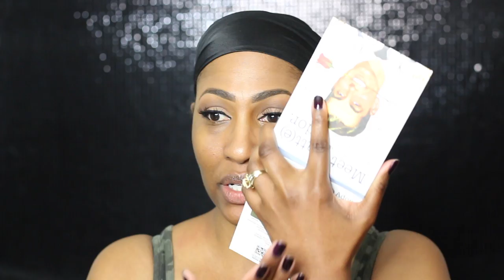Natural Makeup Ft. Makeup From The Balm Cosmetics & Giveaway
👀You're Reading The Description Box WooHoo!! YOU ROCK 🎸

Hey EVERYBODY!!! 🎵🎶
I totally filmed this video like a month ago (i know, i know lol), but I have been promising it along with a giveaway and well, here we are!

**Smooches**

🔴PRODUCT DEETS
-Meet Matt(e) Ador Palette
-Schwing Liner

-Tarte Shape Tape: Deep
-Too Faced Born This Way Concealer: Tan

-NYX Wonder Stick
-Photo Balm Foundation Powder: Dark
-Highlite N' Con Tour Palette

*In Stain Blush
-Toile
-Swiss Dot

-The Manizer Sisters Palette
*Read My Lips Gloss
-Wow
-Snap
-Ka-Bang

-Meet Matte Hughes Devoted

IF YOU ARE STILL READING, GUESS WHAT!?!?!?!
-I am giving away a bag of The Balm goodies **Insert Scream Here lol* All you have to do is comment andddddd Boom you're entered my friend (you can like and share too lol) :)

-A RANDOM Winner will be announced April 5th (or later) HERE IN THE DESCRIPTION BOX  :)

CONGRATS Sandi Ford You are the WINNER!

-MAC 239
-Elf Shadow Brush
-IT Cosmetics Glitter Brushe Set
-Real Techniques Mini Sponge
-Elf Blush Brush

-Nails: Jesse's Girl: Brunello
-Accent Nail: Julie G: Secret Treasure

My Back Drop Kit
💻Editing Software: Final Cut Pro

SNAPCHAT CkeyBeauty
PERISCOPE: CkeyBeauty

1007 N. Sepulveda Blvd #748